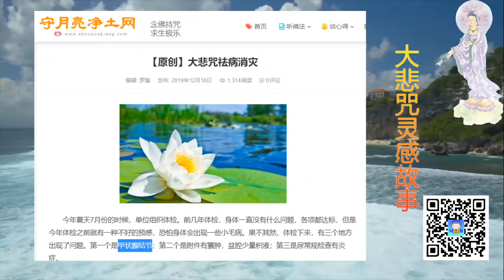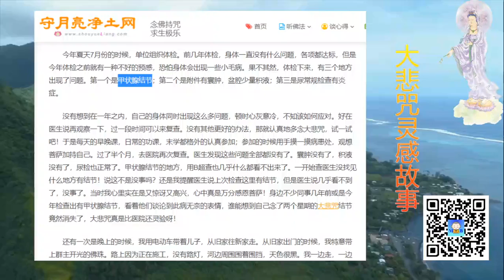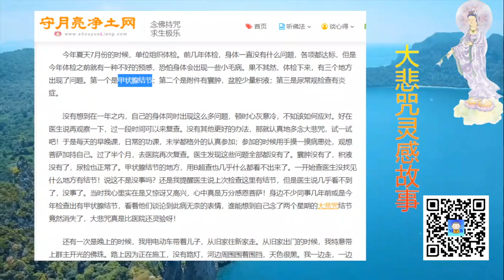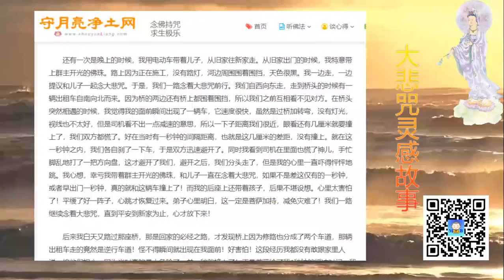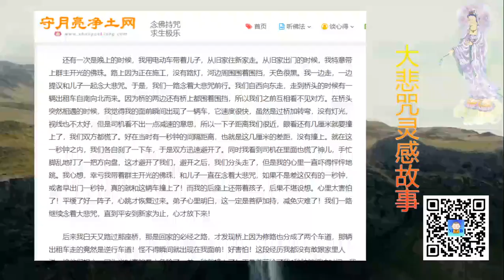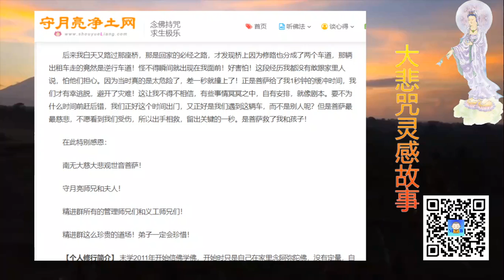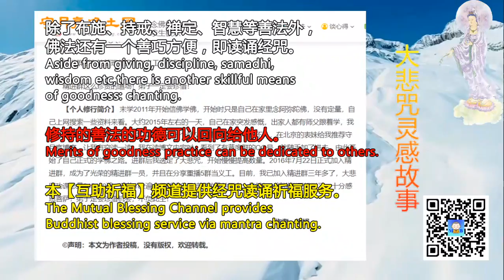甲状腺结节 虔诵大悲咒，两周去结节；免车祸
Support our Mutual Blessing Channel:
打赏支持【互助祈福】频道：